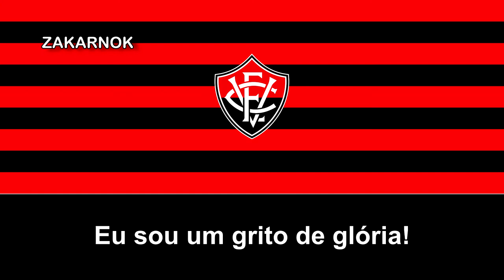Himno del EC Vitória (Hino do EC Vitória)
El Esporte Clube Vitória es un club de fútbol brasileño, de la ciudad de Salvador de Bahía. Fue fundado en 1899 y su principal rival es el Esporte Clube Bahia y ha llegado a disputar varias temporadas en la Serie A de Brasil.

Su torcida es una de las quince mayores hinchadas de fútbol de Brasil, con cerca de 1% en la mayoría de las pesquisas, lo que representa más de 2 millones de simpatizantes en todo el país.